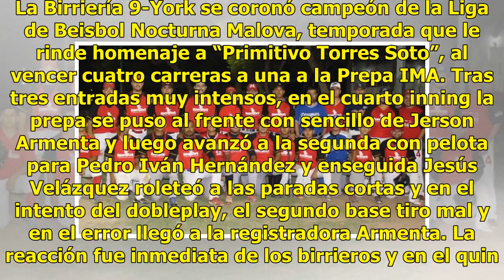Birriería 9 York es el campeón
Levantan el trofeo. La Birriería 9-York se coronó campeón de la Liga de Beisbol Nocturna Malova, temporada que le rinde homenaje a “Primitivo Torres Soto”, al vencer cuatro carreras a una a la Prepa IMA. Tras tres entradas muy intensos, en el cuarto inning la prepa se puso al frente con sencillo de ...